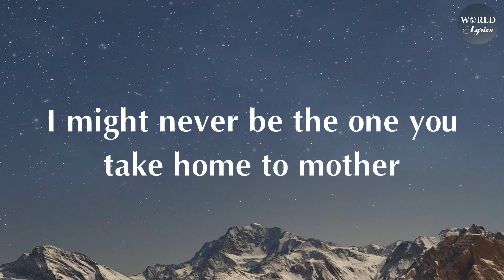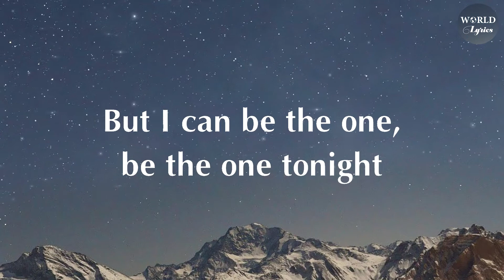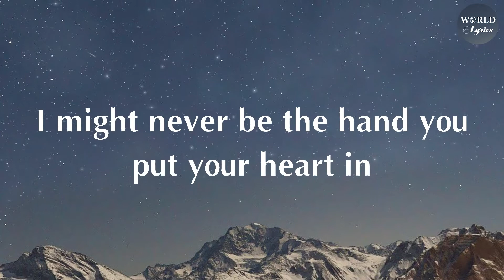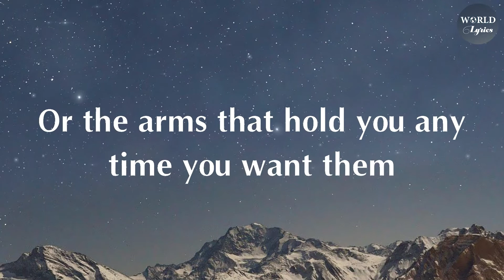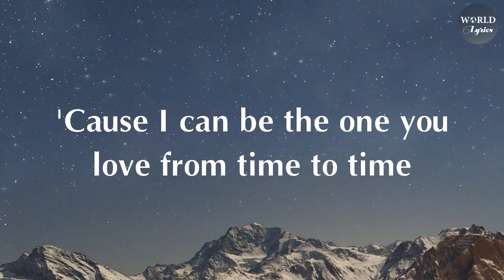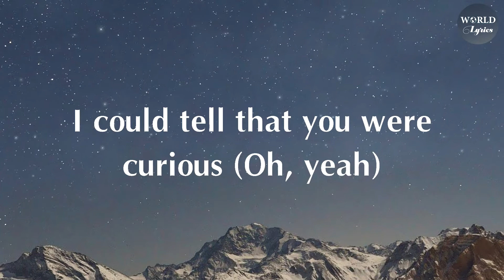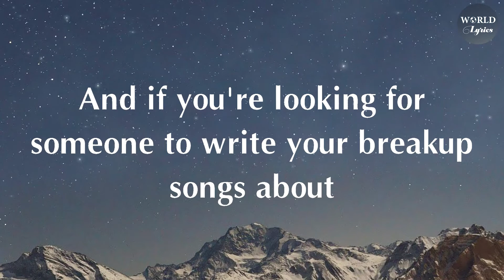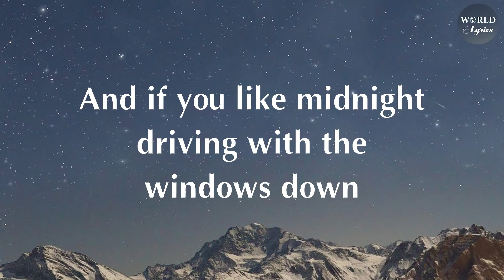One Direction - Perfect (Lyrics)🎤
🔊 Lyrics: One Direction - Perfect

[Instrumental]